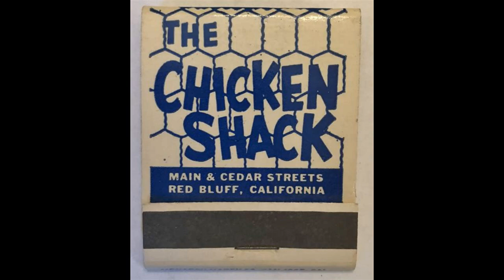Ian Murray - Chicken Shack Boogie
My version of a 1950s tune originally by Amos Milburn and also by Leroy Van Dyke.